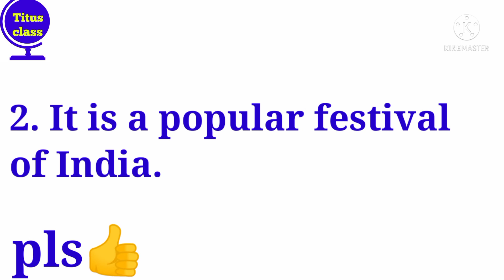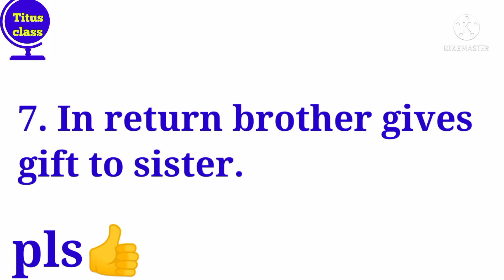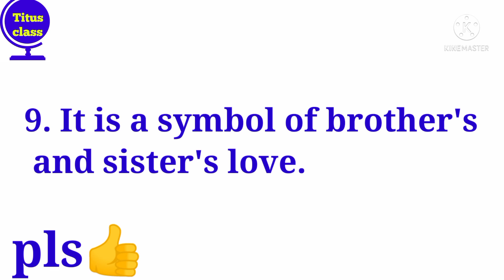10 lines on raksha Bandhan। 10 lines on raksha Bandhan in English। essay for kids।@Titusclass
10 lines on raksha Bandhan।    10 lines on raksha Bandhan in English। essay for kids। Titus class

raksha Bandhan
raksha Bandhan par nibandh
UKG English
10 lines on raksha Bandhan in Hindi
nursery LKG UKG
LKG UKG
My playlists are👇